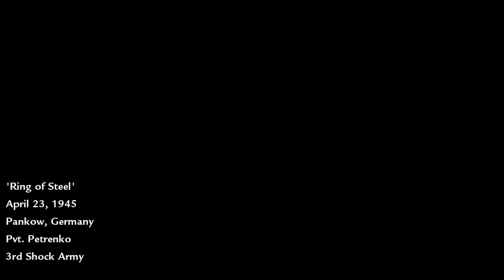"Battle for Berlin: Ring of Steel Mission Highlights"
"Experience the intense 'Ring of Steel' mission from Call of Duty: World at War as we fight our way through the war-torn streets of Berlin! Watch as we engage in fierce combat, taking on relentless enemies and pushing toward the heart of the Nazi stronghold. This video showcases the most epic moments, from brutal firefights to strategic assaults. Join us for a front-row seat to the Battle for Berlin and relive the final moments of World War II.